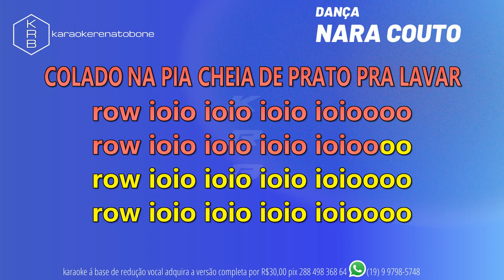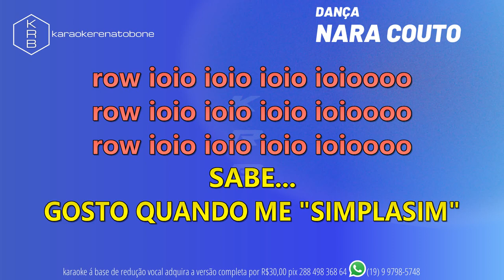DANÇA - NARA COUTO - PLAYBACK DEMONSTRAÇÃO